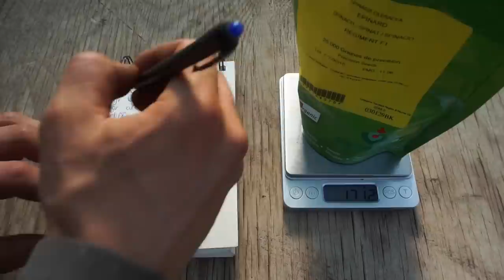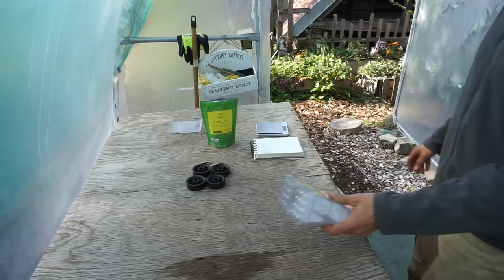How to Direct Sow Seeds Fast